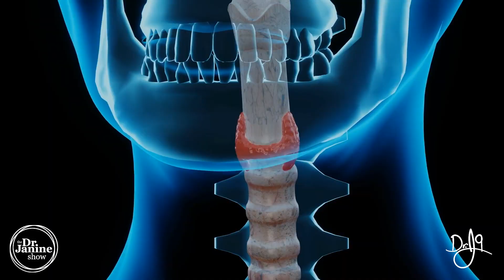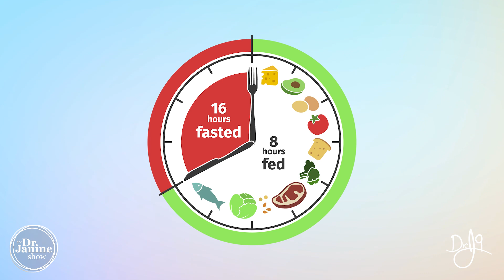Thyroid | Intermittent Fasting & Your Thyroid | Dr. J9 Live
In this video Dr. Janine discusses intermittent fasting & your thyroid.  She talks about how intermittent fasting can be helpful for hypothyroidism.  She also explains that you don’t want to limit calories too much as this could slow the thyroid further or hinder its improvement.  Dr. Janine explains how 16:8 is the best form of intermittent fasting for hypothyroid and that this should only be done a few days a week.  She explains how 16:8 intermittent fasting is a good way to stimulate autophagy with hypothyroidism.

Video Chapters
00:00 – Intro
00:18 – What is Hypothyroidism
00:55 – Intermittent Fasting Not Calorie Restriction
01:28 – Dr. Janine’s Favorite Intermittent Fasting Type 16:8